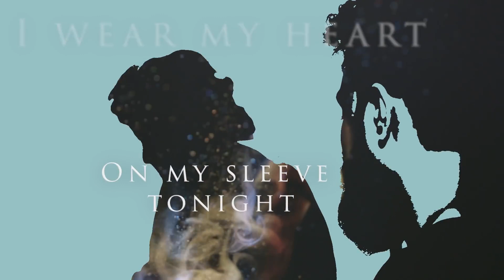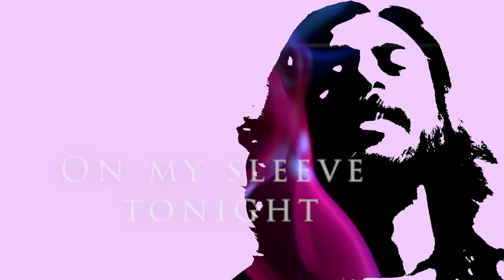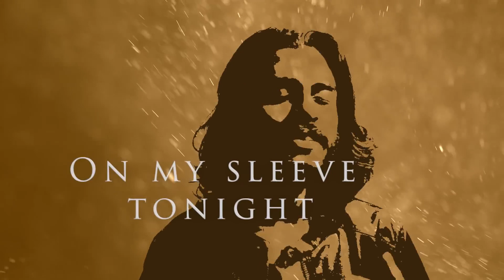Not Your Hero (Official video) | SKYTRIP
G1 Productions presents Skytrip's - Not Your Hero (Official Video)

Composed by Sumanth Shetty and Skytrip
Music produced, mixed and mastered by Sumanth Shetty

Video shot by Jeevan Rego

Video edited by Skytrip

Lyrics:
Let's see the sun disappear.
Before our eyes. We're not disguised.

Let's hear the breeze sing away.
We've had it all. All the time.

Maybe I'm not your hero
Maybe there's no tomorrow

I wear my heart on my sleeve tonight
We show the beast how to win a fight
We fight.

Let's shut the door for compromise
And break the wall that divides

Let's bring our shields and unite.
We're here to care for a while.

Let's clear our tears. Wear a smile.

Let's see the sun rise again
We've got to hope and survive.

We fight.

When the roof falls apart
(When the news breaks your heart)
We're a pack of wolves. Alive.
Break down the door.
And fight.

We fight.

We fight.